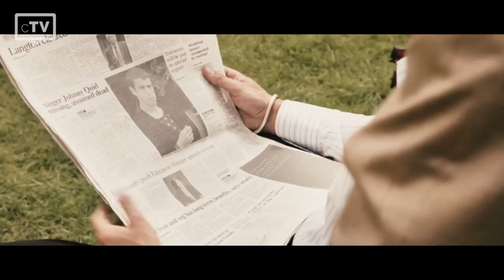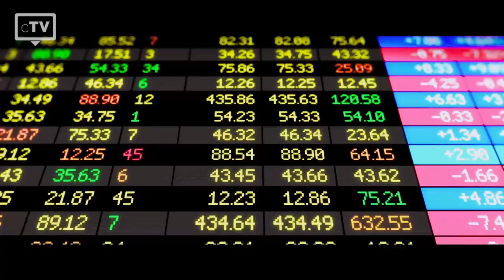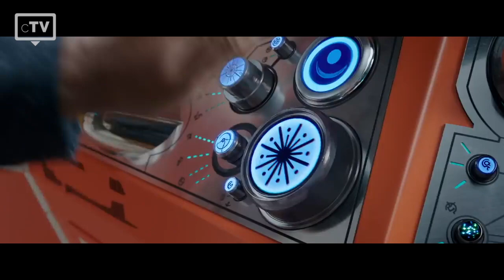TOP 5: Idris Elba Movies (Without Avengers)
We have picked the top 5 Idris Elba movies that you have to watch. Idris Elba brings every character to the screen effortlessly, if you ask for it.

Movies in this Ranking:
5. RocknRolla
4. Mandela: Long Walk to Freedom
3. Molly’s Game
2. Thor: Ragnarok
1. Beasts of no Nation: